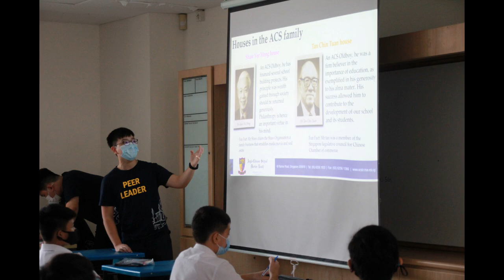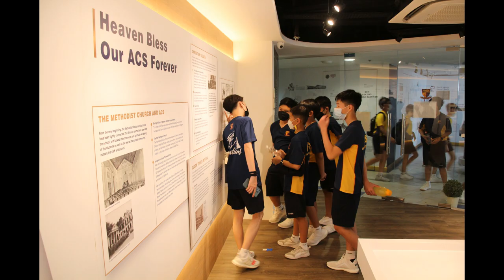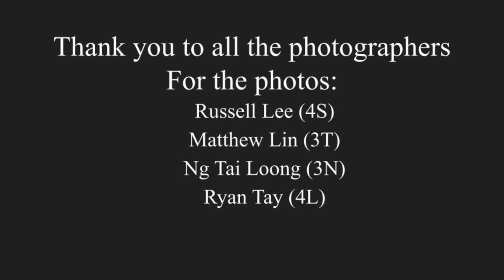Secondary 1 Camp Orientation Photo Montage 2022